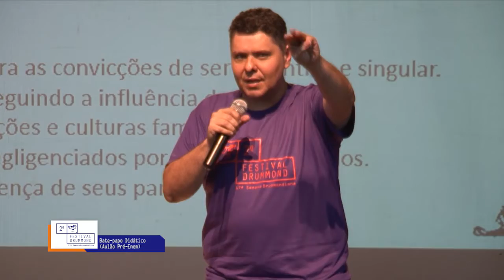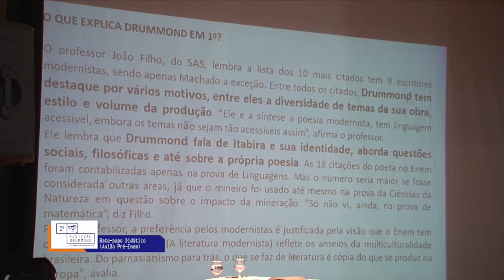2º Festival Drummond e 17ª Semana Drummondiana - Aulão com Ricardo Pereira e Max Ferreira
Na terça-feira, 30 de outubro, o Teatro da FCCDA recebeu um aulão pré-Enem sobre literatura e Drummond. O curso, ministrado pelos professores Ricardo Pereira e Maxsandro Ferreira, foi destinado aos alunos do ensino médio.

O 2º Festival Drummond e 17ª Semana Drummondiana é uma realização da Prefeitura de Itabira por meio da Secretaria Municipal de Desenvolvimento Econômico, Ciência, Tecnologia, Inovação e Turismo (SMDECTIT) e Fundação Cultural Carlos Drummond de Andrade (FCCDA). Os eventos contam com apoio cultural Hotel Pousada da Água Santa, Premium Executive Hotel, Meet Restaurant & Louge, Restaurante Cia do Caldo, Restaurante Chico Savassi, LaTrupe, Unimed e Senac.